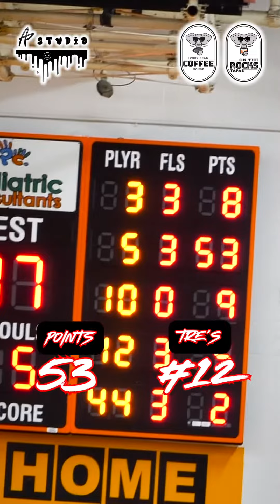Alex Bruskotter - 53 POINTS!! | 12 THREES!!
🔥🏀53 POINTS!! |  12 THREES!! | SINGLE GAME 3 POINT RECORD🏀🔥

WATCH ALL 53 POINTS NOW!

Shelby vs Ashland

🎯 Three-Point Record Smashed: Shelby’s Alex Bruskotter’s record-breaking 12 three-pointers alongside his 53-point game eclipses the previous 8 three-point record! 🌟🔥

🏆 Historic Achievement: Climbing to Shelby’s 4th highest scorer in a single game, just behind Larry Siegfried! 💫🏀

🎉 Triumphant Victory: Experience the thrilling 84-61 win powered by Bruskotter’s 53 points! 🙌✨